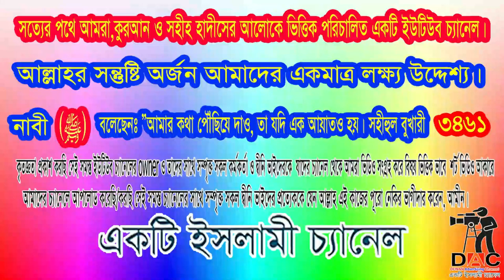প্রকাশ্যে পাপীদের আল্লাহ ক্ষমা করবেন না:কোন গুনাহ আল্লাহ মাফ করবেন না আলোচকঃ শায়খ মতিউর রহমান মাদানী